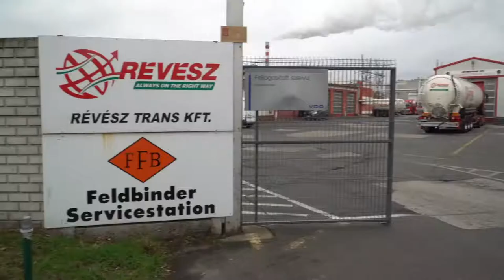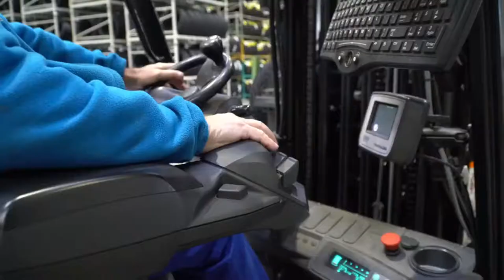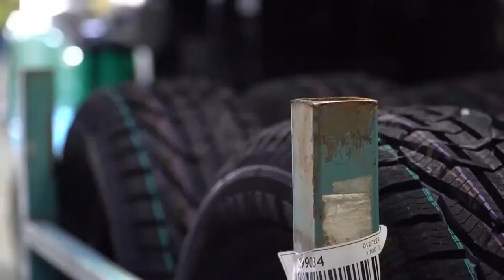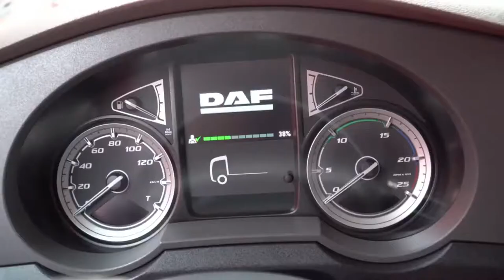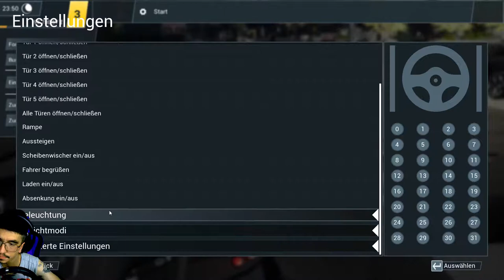Révész Trans ETS2 2021.09.09